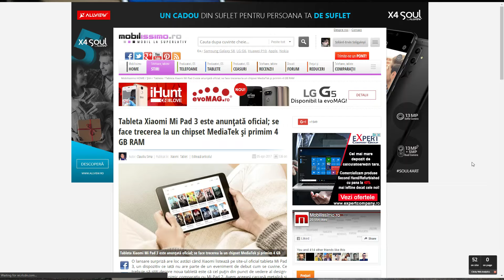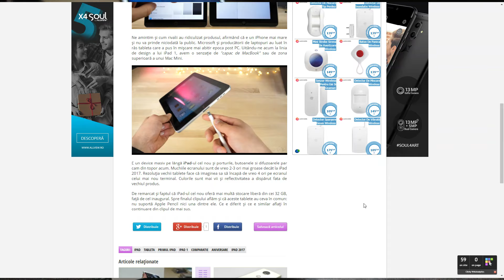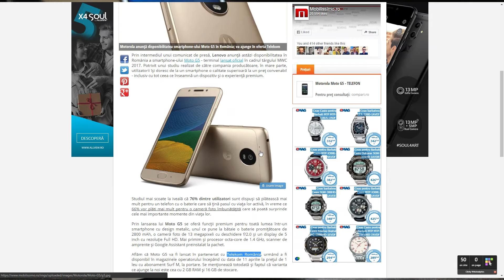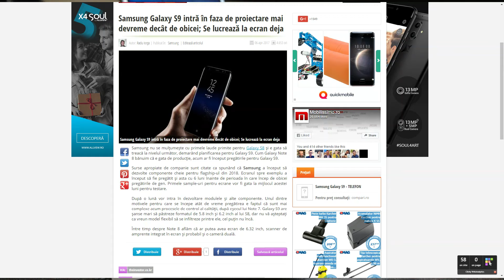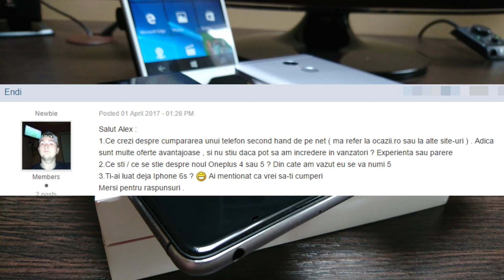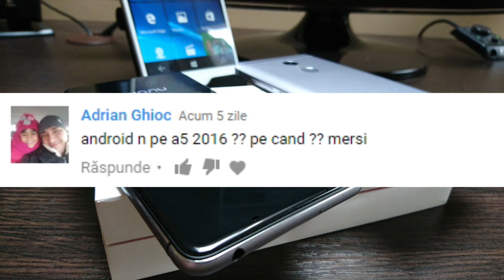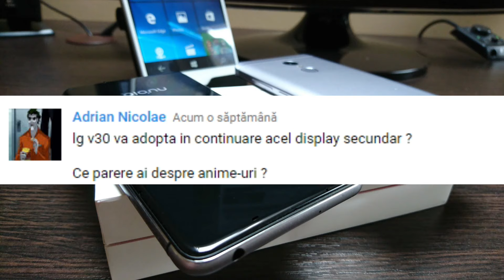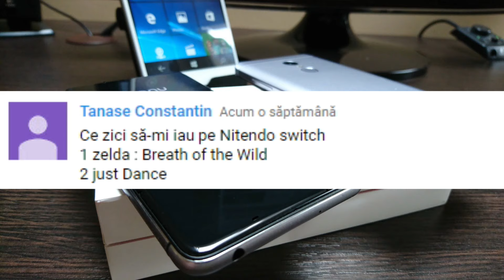Mobicast #163 - Videocast săptămânal Mobilissimo.ro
Mobilissimo.ro realizează un nou podcast şi videocast, acesta fiind Mobicast 163. Discutăm despre lansarea lui Xiaomi Mi Pad 3, debutul lui Moto G5 în România, dar şi două noi telefoane Huawei Honor sosite în Europa. Mai vorbim şi despre aniversarea de 7 ani a lui iPad, răspundem la întrebări, vedem ce e FAIL şi discutăm şi despre concertul Apocalyptica din Bucureşti.